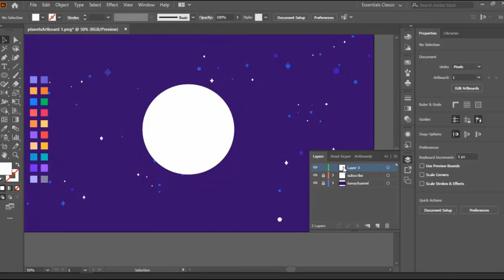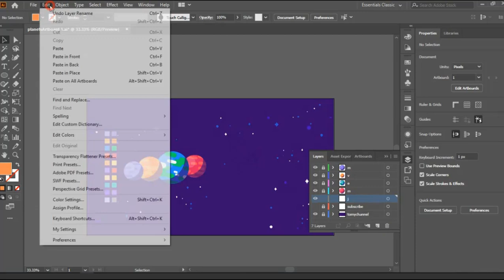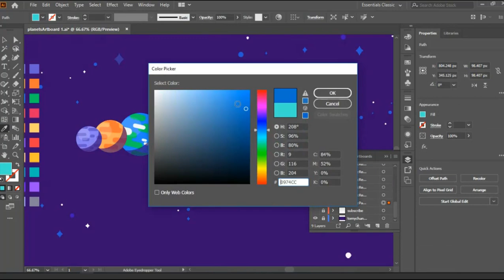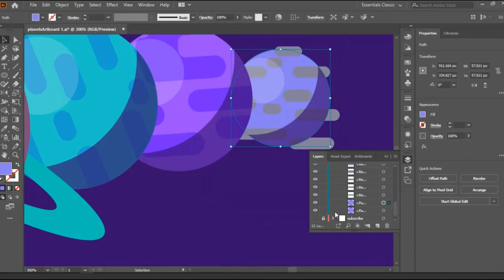Planets Adobe Illustrator